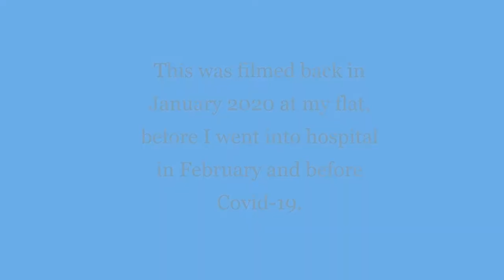Fetching taskwork at night (filmed in January, before Covid-19)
Just showing a little of the brilliant work Willow, my assistance dog does for me.